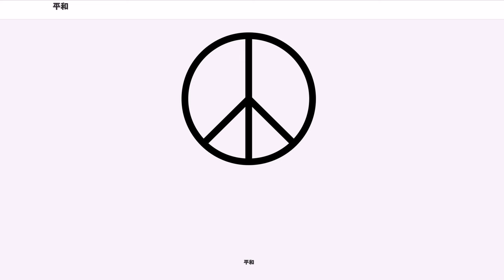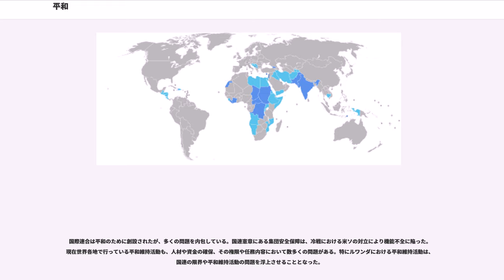平和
平和（へいわ）は、戦争や内戦で社会が乱れていない状態。

国際関係において「平和」は戦争が発生していない状態を意味し、元来、戦争は宣戦布告に始まり平和（講和）条約をもって終了し、これにより平和が到来するとされてきた。国際連合憲章の下では、一般に、自衛権や安全保障理事会の決定に基づくもの以外の武力行使は禁止されており、伝統的な意味での戦争は認められなくなっている（戦争の違法化）。しかし、武力紛争は現実には発生しており、特に第二次世界大戦後の武力衝突では宣戦布告もなく休戦協定も頻繁に破られるなど旧来の戦争の定義をあてはめることが困難になり戦争と平和の時期的な区別も曖昧になっているという指摘がある。また、従来、国際平和秩序はあくまでも国家間での平和の維持を共通目標とするものにとどまり、各国の国内の人民の安全まで保障しようとするものではなかったため、各国の国内での人道的危機が国際社会から見放されてきたのではないかという問題も指摘されており、人間の安全保障と平和の両立が課題となっている。

上のように人間の安全保障と平和の両立が新たな課題となっている。R．J.ランメルによって20世紀に発生した政府権力による民衆殺戮の犠牲者数は戦争犠牲者数を上回るという研究が出されるなど、従来の平和創造の歴史は国家間の平和にとどまり必ずしも人々の安全確保のためではなかったことが問題視されるなど伝統的な平和観の変容が指摘されている。国民統合が進まず政府の統治の正当性が確立されていない多民族国家や発展途上国では、外部脅威に加えて反体制派（運動）や分離主義（運動）といった内部脅威が存在し、内部脅威への強権的な対応の帰結として戦争の犠牲者数を上回るほどの多くの命が政府権力の手によって奪われるという人道的危機を発生させた。その背景には、武力行使が禁止され侵略戦争は減少したが、国際政治での勢力拡張の様式が旧来の侵略や領土併合ではなく同盟国や友好国の数を増やすことに変化した結果、同盟国や友好国の内部で発生する非人道的行為が看過されることになったこと、核時代の黎明期に「平和共存」平和観が支配的になり、人権侵害を止めるための外交的圧力がかえって国際関係に緊張をもたらし核戦争にまで発展する恐れがあることから敵対する陣営内の人権問題への干渉は互いに控えねばならず、人権の抑圧等が看過せざるを得ない状況が出現したことが挙げられている。

2001年1月に緒方貞子国連難民高等弁務官(当時)とアマルティア・セン・ケンブリッジ大学トリニティ・カレッジ学長（当時）を共同議長とする「人間の安全保障委員会」が創設され、2003年2月の最終報告書では「安全保障」の理論的枠組みを再考し、安全保障の焦点を国家のみを対象とするものから人々を含むものへ拡大していく必要があり、人々の安全を確保するには包括的かつ統合された取り組みが必要であるとしている。グローバル化や相互依存の深まりによって、戦争に限らず、貧困、環境破壊，自然災害、感染症、テロ、突然の経済・金融危機といった人々の生命・生活に深刻な影響を及ぼす国際課題に対処するためには、従来の国家を中心に据えたアプローチだけでは不十分になってきているという背景もある。

一方、1990年代のバルカン半島情勢への対処以降、人道目的のための武力行使が増加し、国家中心的で伝統的な主権の概念よりも人権と正義に関する国連憲章条項が重視されるようになったことと関係があると広く考えられているが、人道目的のための武力の行使や武力の行使の示唆に対しては異論もある。

今日までの平和論は軍縮・軍備管理による平和、戦争違法化による平和、経済国際主義による平和、相互信頼による平和、集団安全保障による平和などに分類される。このほかに20世紀末に民主主義による平和論が考えられるようになった。

軍縮・軍備管理による平和としては、国際連盟規約、ワシントン海軍軍縮条約、弾道弾迎撃ミサイル条約、戦略兵器削減条約、核兵器不拡散条約などがある。

戦争の違法化は国際連盟の設立を機に、不戦条約で戦争放棄に関する初の多国間条約が成立し、第二次世界大戦後には国際連合憲章の武力行使の禁止原則（国際連合憲章第2条4項）に発展した。

戦争は資源や食糧を求めて他国を侵略することで発生することから、資源の共同管理や自由貿易（資源・食糧を金銭で獲得できる制度）を実現すれば戦争はなくなるという考え方が経済国際主義による平和論である。

戦争を偏見と民族差別に起因するものとみて相互信頼を構築することによって戦争が予防されると考える平和...